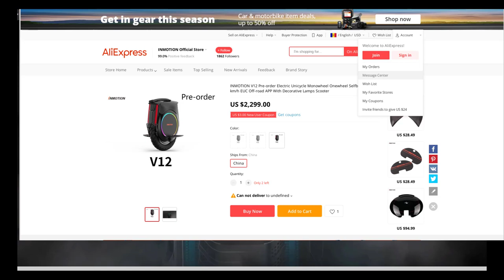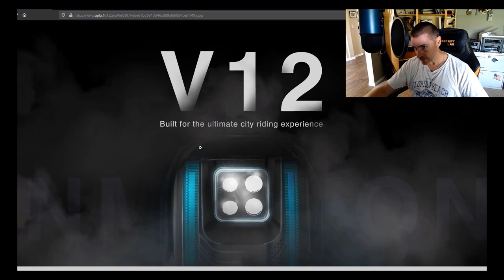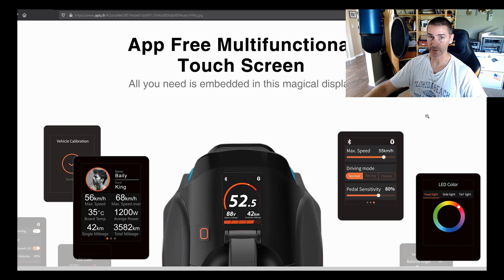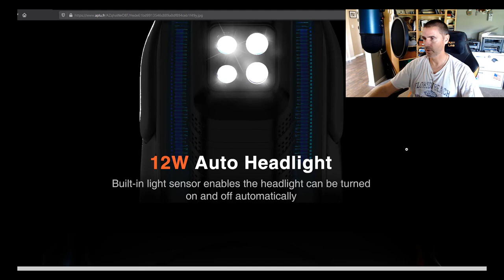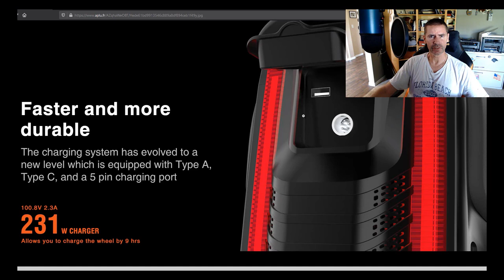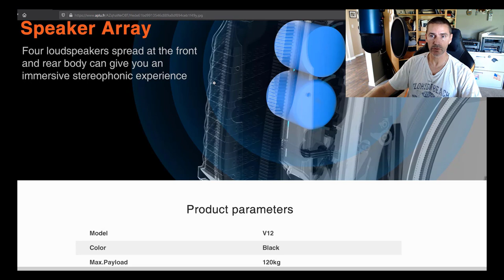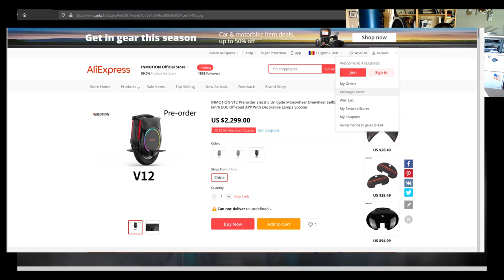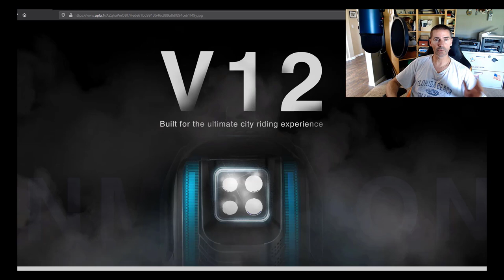The Reality of the Inmotion V12 Leak - Breaking It Down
Chapters
0:00 Talk about the creator gag order
4:02 Looking at everything from the latest V12 leak!
14:25 Potential pricing, new EUCA STUBBY stands, Summary

In the EU?

Need a custom gaming PC?
Want awesome 3D printed mudguards and more for your Gotway EUC?

Oculus Quest 2 64GB
Oculus Quest 2 256GB
Insta360 One R
8 Foot Selfie Stick
Rode Go Wireless Mic
GoPro External Mic adapter
Wrench for 21 MM axle nuts
Valve tool with extra valve cores

Scorpion EXO Helmet
Helmet mounted rear view mirror
Upper Body Armor